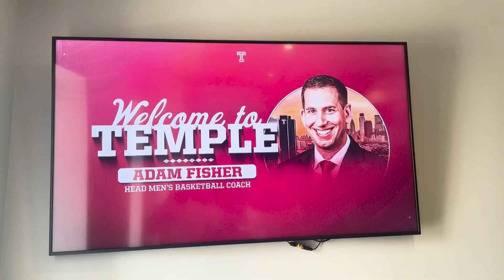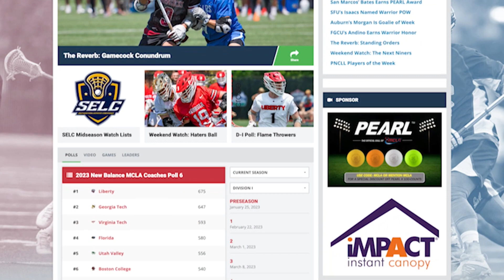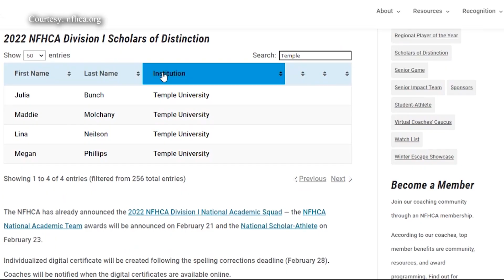OwlSports Update: April 6th, 2023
On todays episode of OwlSports Update, Ajay Patel and Jesse Dimich-Louvet   cover Adam Fishers first presser as the new head coach of the mens basketball team, an inside look at a student-athletes schedule, mens lacrosse, and much more. Catch the show every Thursday on TUTV at 12pm.